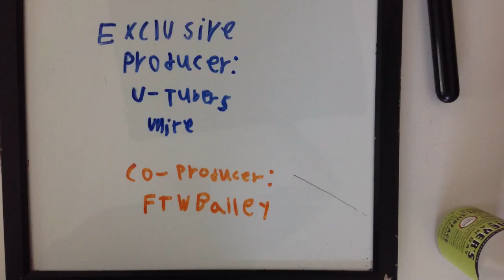Balls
Conceptualized at ESTEAM Learning Lab's Lights, Camera, Action!! Summer camp 2023